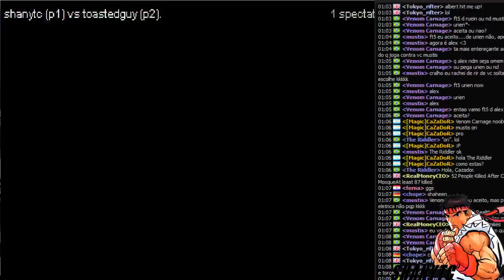shanytc vs. toastedguy [FightCade] SFIII Third Strike 12.09.2015